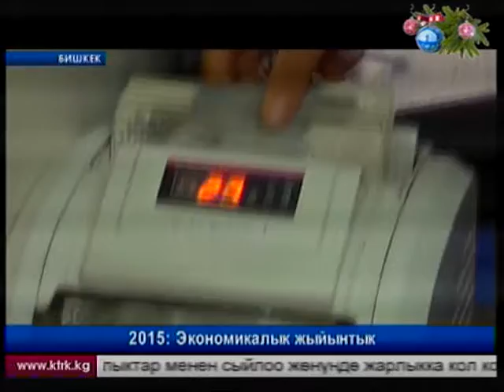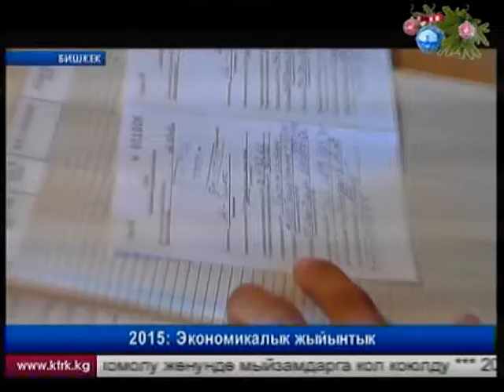2015: Экономикалык жыйынтык